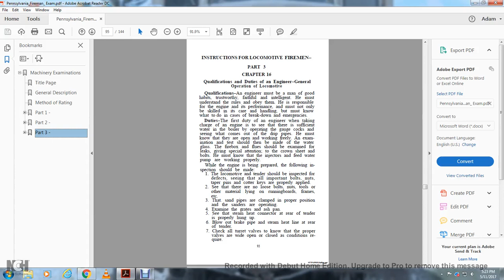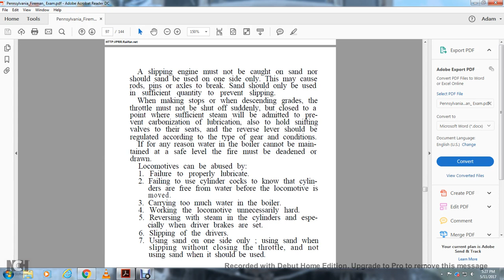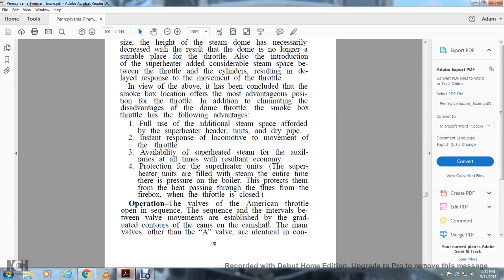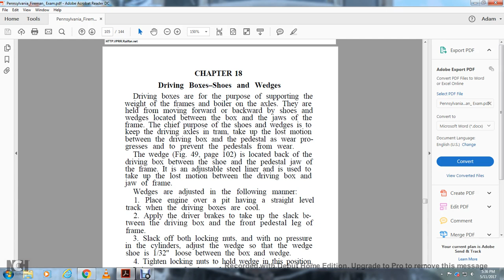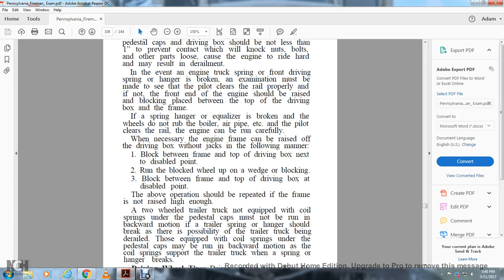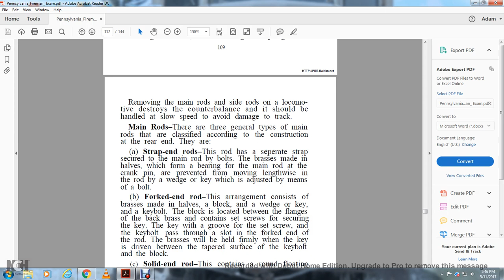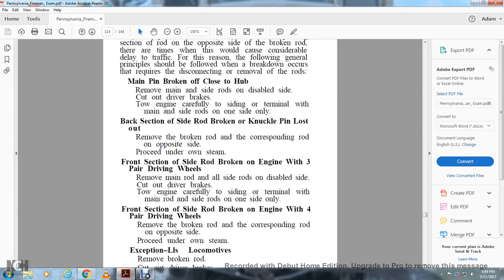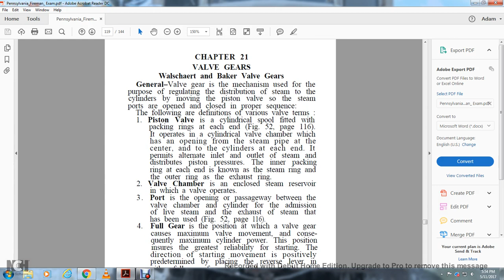PENN RAILROAD MACHINERY EXAM FOR FIREMAN PART4